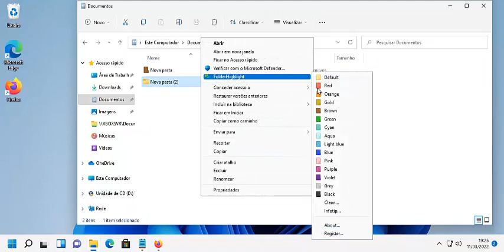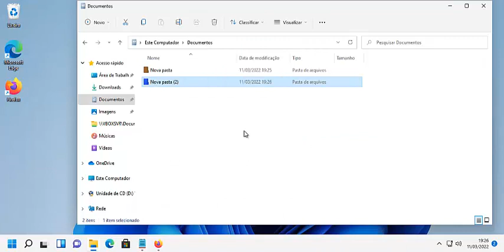Aprenda a COLORIR PASTAS No Seu Windows 11 Facilmente I Pastas PERSONALIZADAS e ORGANIZADAS